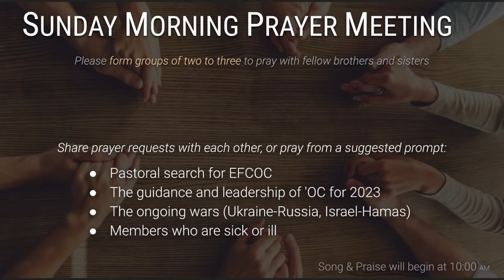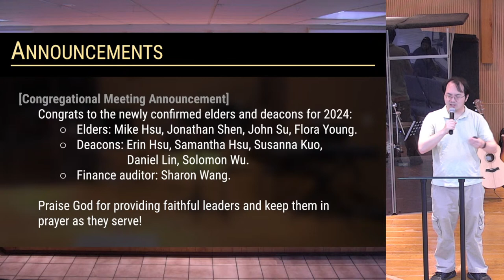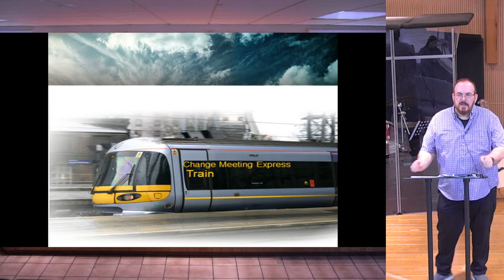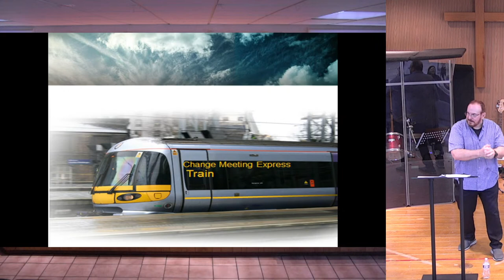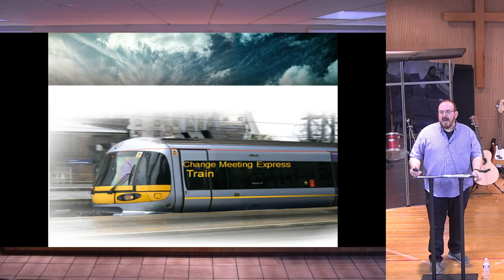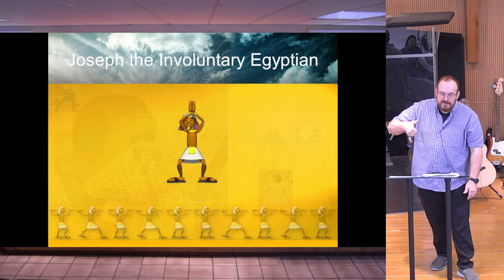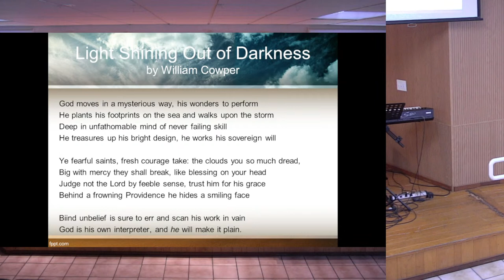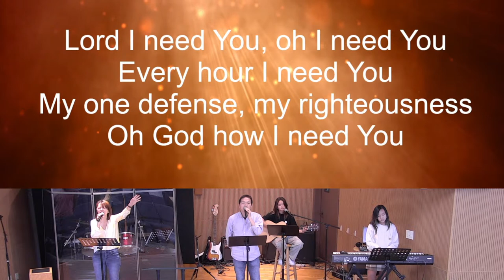EFCOC Sunday Service 10/15/23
The Hardest Truth in the Bible to Believe

Romans 8:28
Pr. Ewin Grace